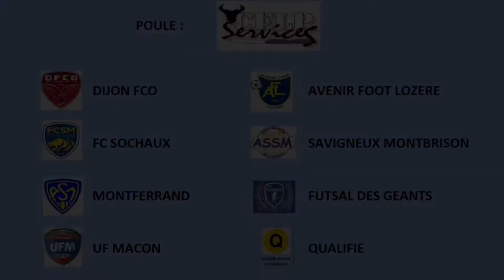Parcours ASSM U11 à l'ASSM CUP U11 2017/2018 _ Montbrison _ 6 & 7 janvier 2018